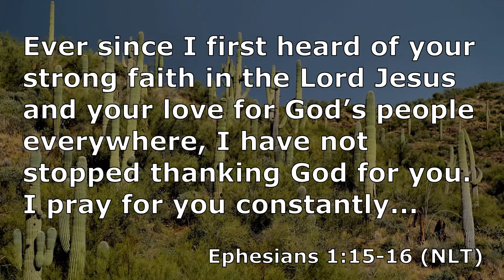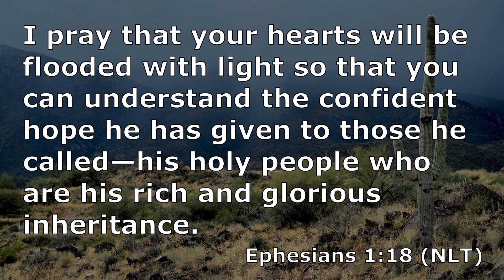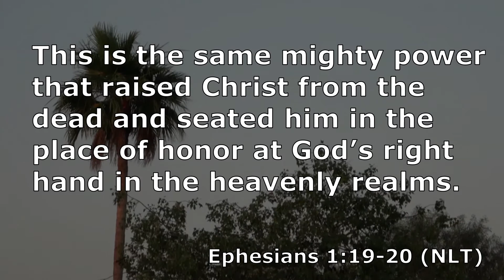Ephesians 1 Part 2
The journey of faith is about loving God and loving the people that God has put into our lives.  As we grow in that love and become more aware of God’s power, we get to participate in the mission of shining the light in this world.  These devotionals are intended to encourage us to read our Bibles.